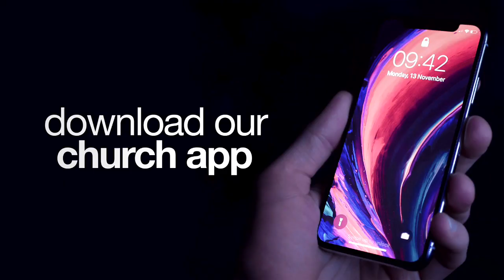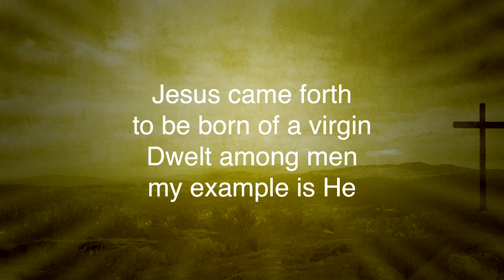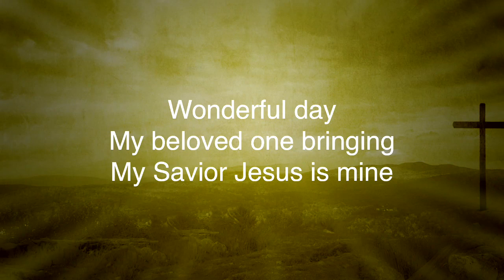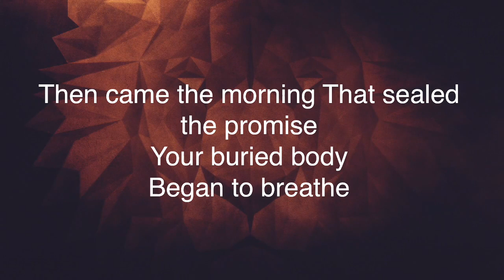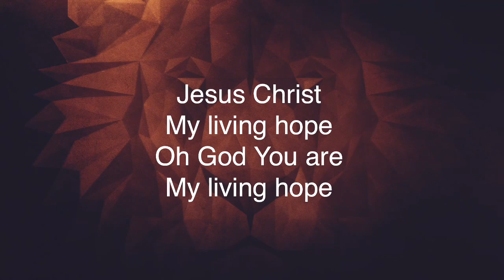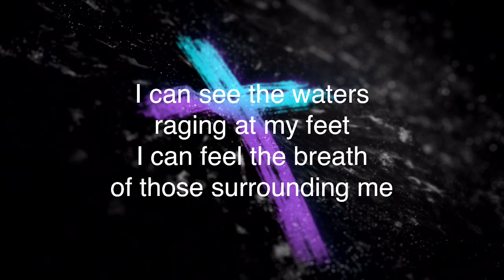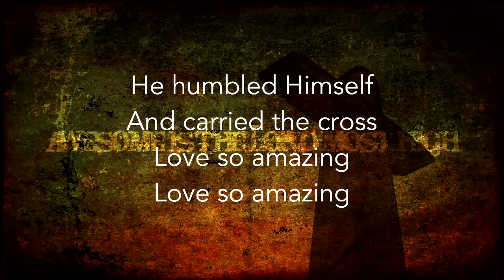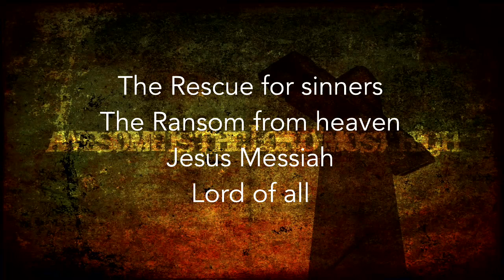Easter Service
Jesus: Makes the impossible possible.